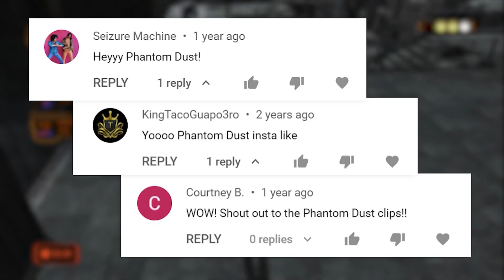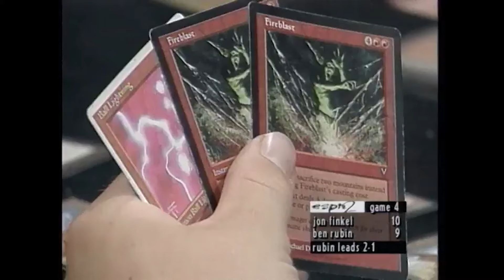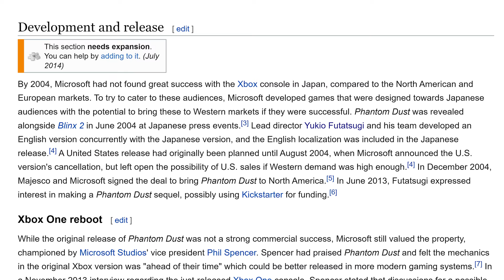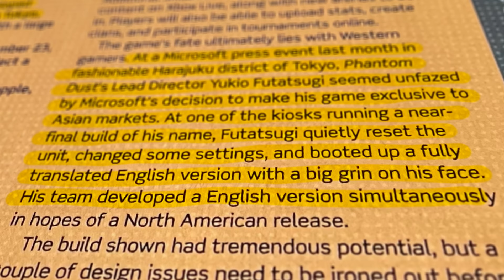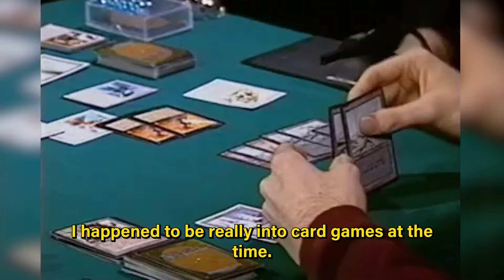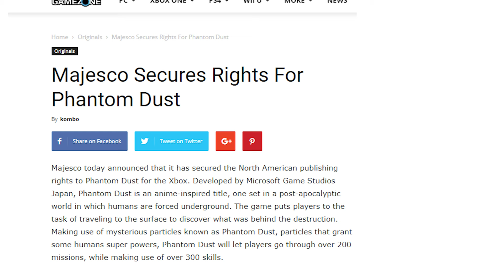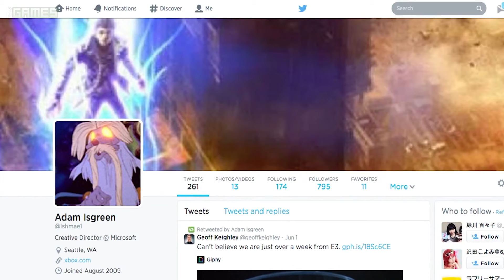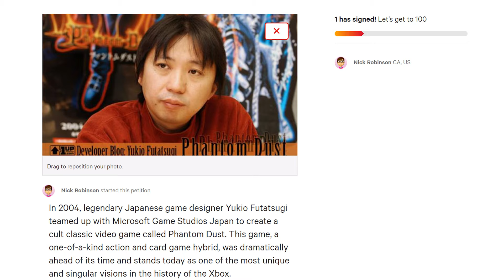The Xbox's forgotten masterpiece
Correction:
37:40 The Happy Hour will be held Thursdays at 4pm PT, 7pm ET, 11pm GMT. Sorry about the typo!

For up-to-date Happy Hour times, check the Events page in the Discord!

Sign the petition to show your interest in a PHANTOM DUST sequel!

This video has been dubbed into Spanish (United States) using an artificial voice to increase accessibility. You can change the audio track language in the Settings menu.

Huge thanks to K9999 for producing remixing the Phantom Dust soundtrack for this video

Sun Seeker - Sarah, the Illstrumentalist
All these world - Phantom Dust OST
Arsenal - Phantom Dust OST
Thirsty - Splatoon 2 Octo Expansion OST
Prodigal - T-Shirts & Sweats
City Echoes - dreem
VR Missions [Weapons] - Solid Snake - Metal Gear Solid 2 OST
Endeavour - Jakob Ahlbom
Two Layers of Confusion - Matt Large
Houston Lean - Sarah, the Illstrumentalist
R Deep M High - Wellmess
Gentle Heroics - Trevor Kowalski
Write It Down - Duckmaw
Spore Titan - ELFL
Reflexion - DEX 1200
Rhythmania 1 - August Wilhelmsson
Chaos Theory - Ava Low
Adrift - S.A. Karl
Pepper & Salt - Blac Bamboo
Plastic people - Phantom Dust OST
William Tell Overture - Traditional
Ivory Halo - Power Druid
my reverie - bomull
Deep Sea Walk - Lama House
regn - bomull
Xbox Lobby - Phantom Dust OST

Other videos referenced:
Phantom Dust - My All Time Favorite Game - FightinCowboy
Xbox Series X - Xbox 360 Gameplay - Oblivion - Maxi Geek
The Final Days of Halo 3 - CR0W
Dark Souls gameplay - Iryl
Dragons of Tarkir Trailer
Great Moments Which Red Deck Wins -
Trailer - PROJECT DRACO TGS '10
"Is it true that the source code for Panzer Dragoon Saga has been lost?"  @GD 2019 - Panzer Dragoon World
Panzer Dragoon II Zwei - Sega Lord X
Panzer Dragoon Orta - NeoGamer
Xbox Dashboard Demo! - Nobel Tech
Xbox Dashboard Update - H4Ck GAMiNG
Otogi 2 Immortal Warriors - Xbox Series X Back Compat Gameplay - PS360HD
Amusement Vision logo - Pepsi9072
Microsoft E3 2004 Press Conference  - GoldMetalSonic
Playing NFL Fever 2004 in 2020! - Old Gen Gamer
Microsoft Flight Simulator 2004  - Aucery
Xbox Game Studios Opening Cinematic
Metal Gear Solid 4 - Behind the Scenes [Making of] - NeoGamer
Phantom Dust October 2003 Alpha  - Xbox Kai Fam
How Did You Get Into The  Industry? - Ken Lobb - Microsoft Studios
Goldeneye 007: The Klobb - Blast Processing
PHANTOM DUST Interview: The Changes, Pricing and More from E3 2014! - Rev3Games
Classic Game Postmortem: Panzer Dragoon, Zwei, and Saga @ GDC
Power On: The Story of Xbox -  Chapter 2
Gran Turismo 3 at Max Settings on PC... (4K60) - Rowdy
Dead or Alive 3 - Xbox Series X Gameplay  - PS360HD
Blinx on Xbox Series X - IGN
PlayWorks™: MagatamaPart 1 - Yhe_OldWyvernOne Gaming
Phantom Dust Finale - Eviscerator MK2
Yukio Futatsugi on Crimson Dragon - Electric Playground
PHANTOM DUST 2: What We Know So Far - Rev3Games
E3 2016 Phantom Dust RE-RELEASE! Details from Xbox's Shannon Loftis
Microsoft's E3 2014 Impressions! PHANTOM DUST
Nick and Tara Play PHANTOM DUST!
Tokyo Ghoul on Mangapod, Phantom Dust and More! - MONDAY UPDATE
Magic the Gathering Showdown in New York - mercenarybdu
Pro Tour-Tokyo 2001 Finals, Game 1 - Magic: The Gathering
Yu-Gi-Oh! Duel Monsters - S1E01 - Official Yu-Gi-Oh!
Panzer Dragoon Saga - Kronos (RetroArch) in 8k
Microsoft Xbox E3 2019 Press Conference
Power On The Story of Xbox: Chapter 4
Majesco Video Games
Majesco Digital Video Logo
Phantom Dust 2022 Spring Tourney - Finals - Esper Infamus vs Murder PDDCM -
 Exclusive 19 Minutes of PHANTOM DUST HD Re-Release Gameplay
Microsoft Studios LIVE Phantom Dust with Adam Isgreen